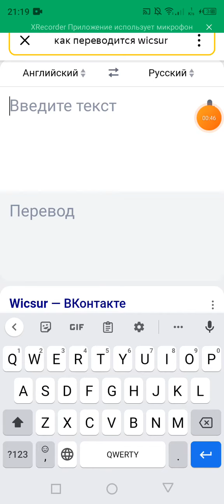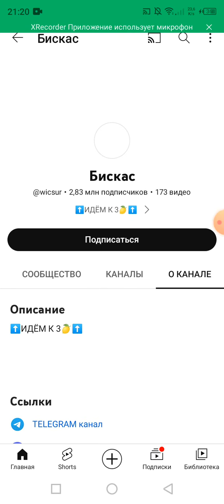если согласны то + не согласны -